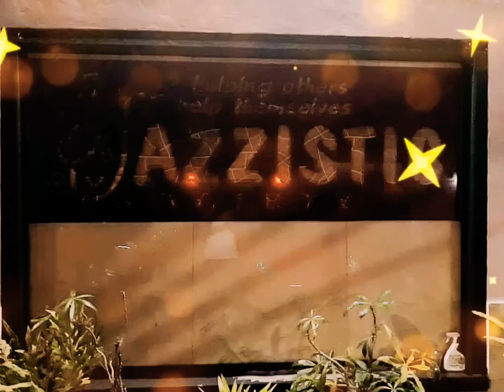Rozie Rahim - L.O.V.E. @ Jazzistic Society on 15 Dec 2019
The show “Dr Ali Louis Castillo and Friends” was held at Jazzistic @ 801, Mountbatten Road on 15/12/19

Special Guest
1. Ermy Kullit - Menado Indonesia
2. Albert Louis - Singapore
3. Rosita Castillo - Singapore
4. Rozie Rahim - Singapore

House Band - The Castillians
1. Shafig Ashiblie - Drums
2. Syed Idros Alkaff - Bass Guitar
3. Hanim Pyman - Lead Guitar
4. Kader A Rahman - Keyboard

Performance From The Audience
1. Rahimah Rahim
2. Melissa Sidek

Uploaded 14 Mar 2020 - unlisted